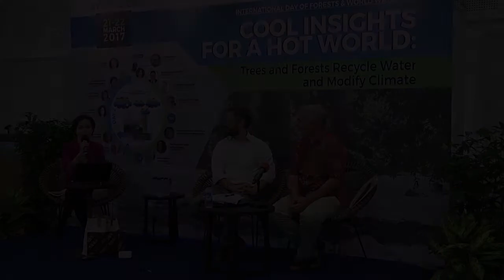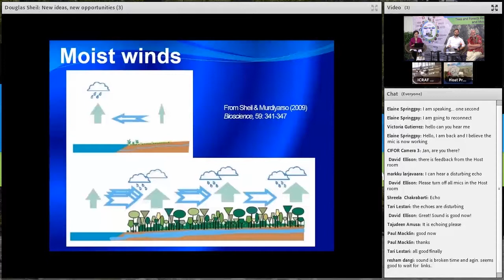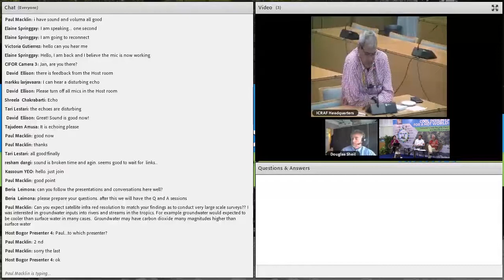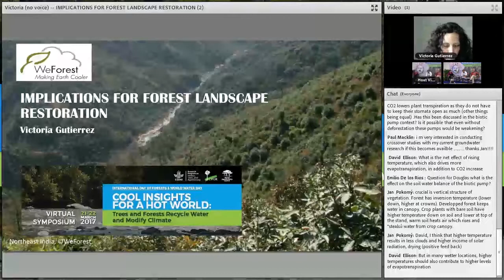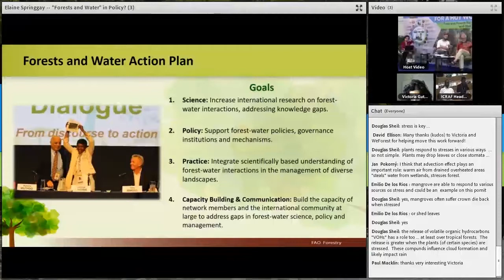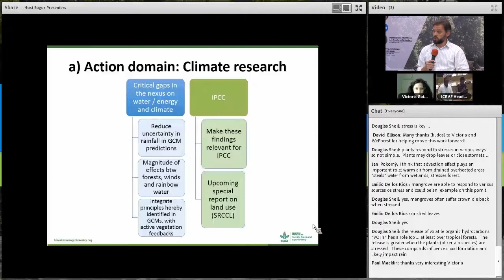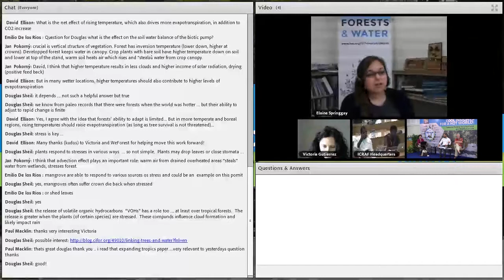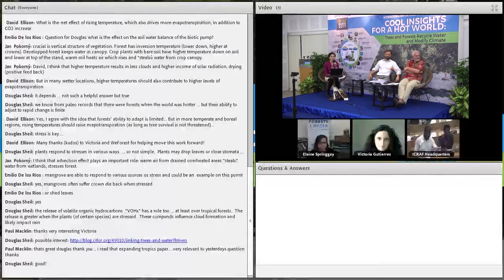Virtual Symposium -Cool insights for a hot world - Day 2